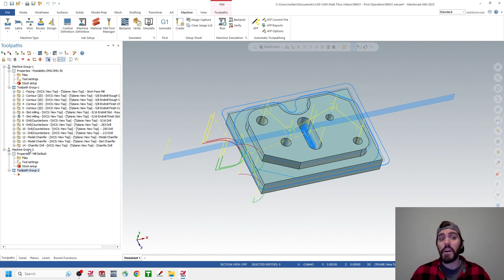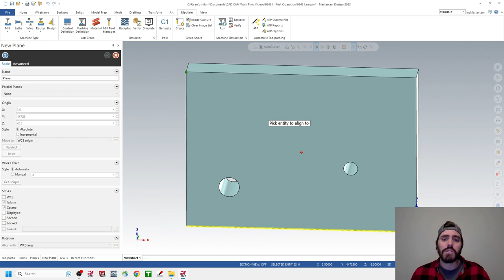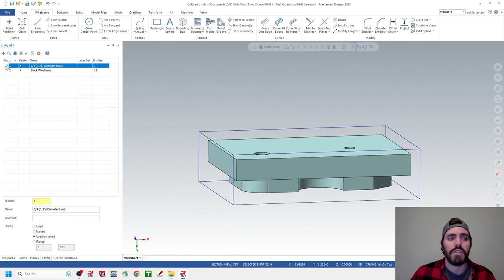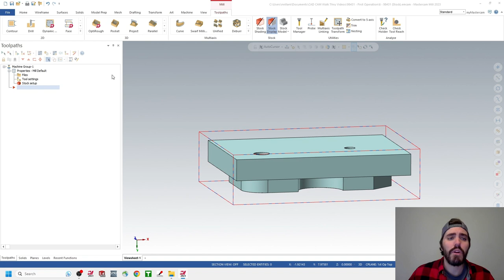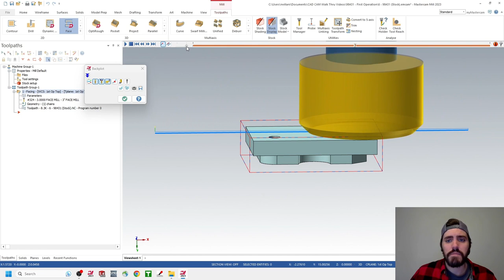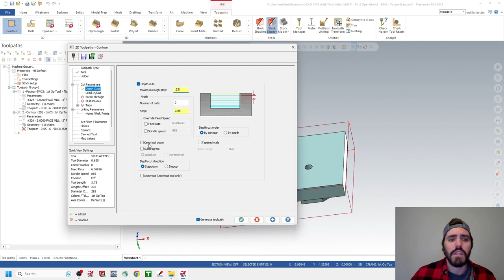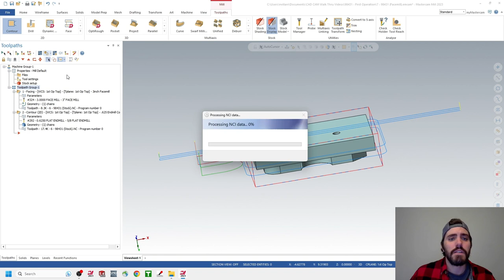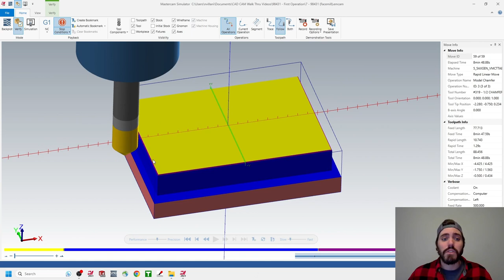MasterCam: Simple First Operation with Stock Setup, Facemill, Contour, and Chamfer Mill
In this video we do a simple setup for First Operation